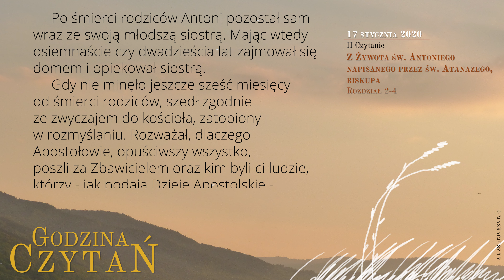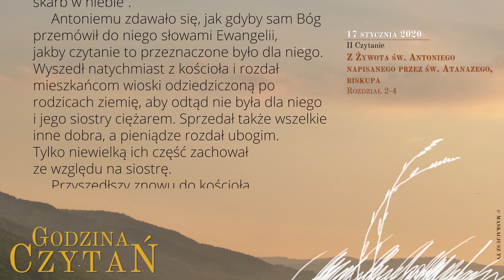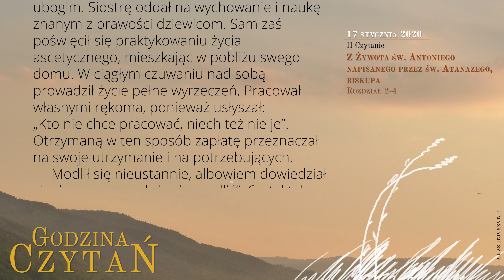GodzinaCzytań | II Czytanie | 17 stycznia 2020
Św. Antoniego, opata, wspomnienie obowiązkowe

Z Żywota św. Antoniego napisanego przez św. Atanazego, biskupa
Rozdział 2-4